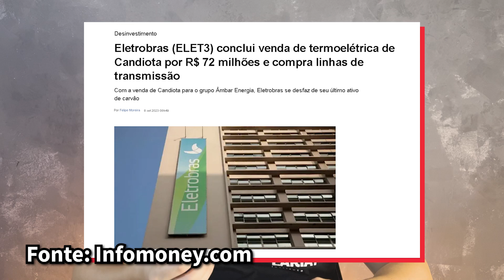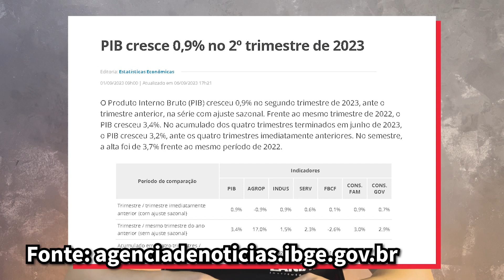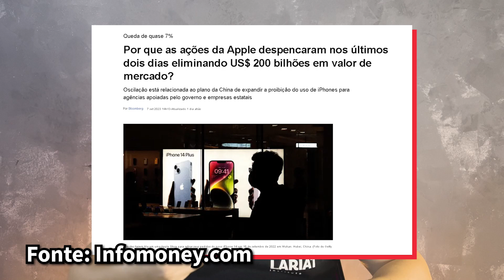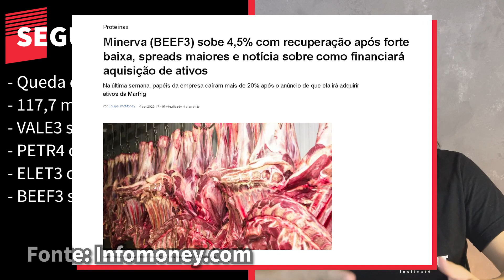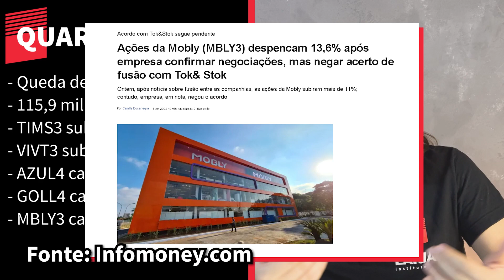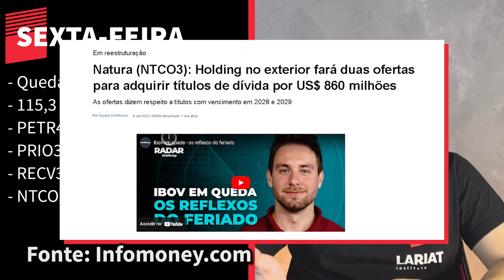Movimentações da Eletrobras, safra de 2023, queda da Apple e resumo da bolsa de valores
Quer ser lembrado quando nossos vídeos vão ao ar e receber notícias relevantes para você investidor? Entre no nosso grupo exclusivo!

Quer começar a investir mas não tem tempo ou não sabe como? Nós podemos te ajudar, entre em contato conosco que nós vamos te ajudar!

Capítulos:
00:00 Introdução
00:37 Abertura
00:47 Movimentações da Eletrobras
03:51 Inscreva-se
04:22 Estimativa da safra de 2023
06:24 A queda da Apple
09:36 Conheça o LARIAT black
11:13 Resumo da bolsa de valores
18:29 Fechamento